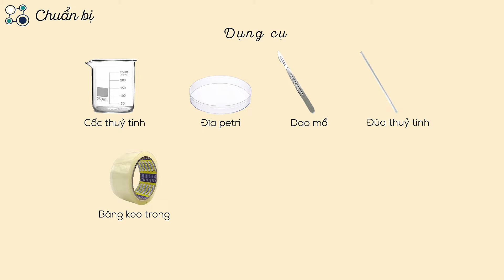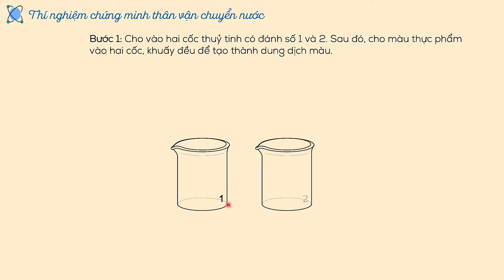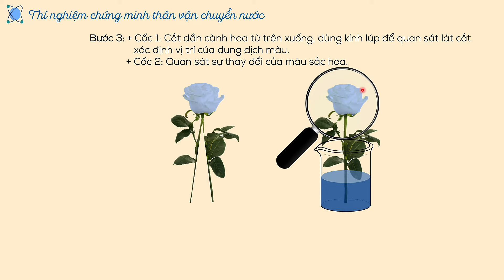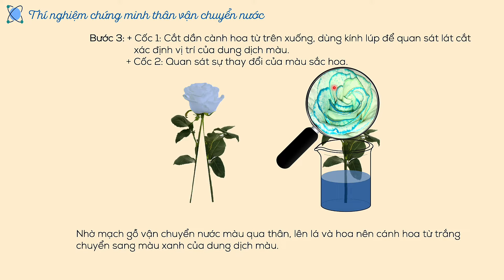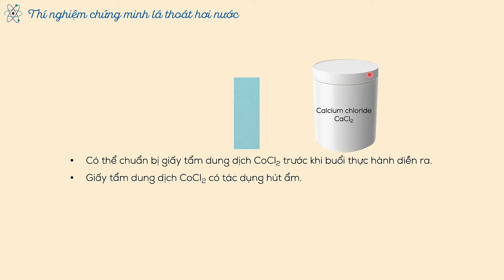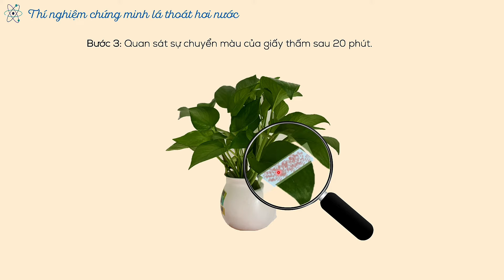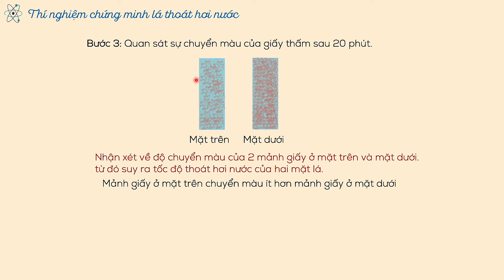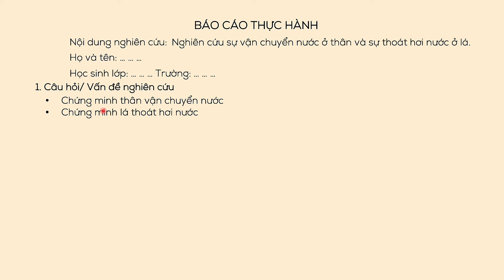Thực hành chứng minh thân vận chuyển nước và lá thoát hơi nước - KHTN 7 - Chân trời sáng tạo- OLM.VN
Mục tiêu bài học: Tiến hành được thí nghiệm chứng minh thân vận chuyển nước và lá thoát hơi nước